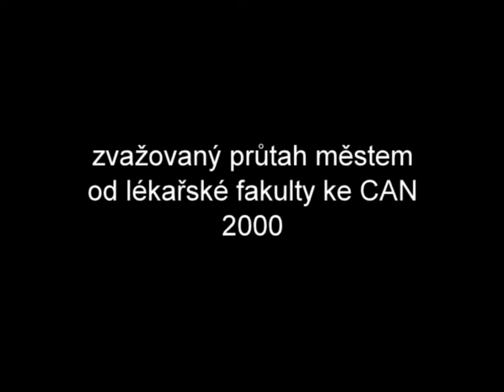Plzeň 2000 - zvažovaný průtah městem od lékařské fakulty ke CAN